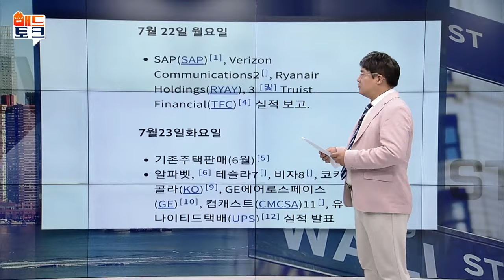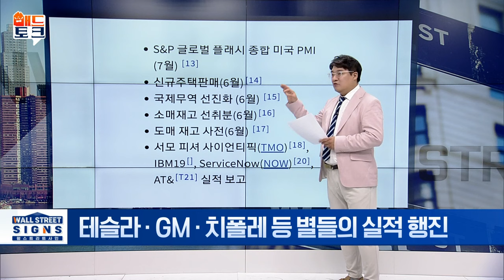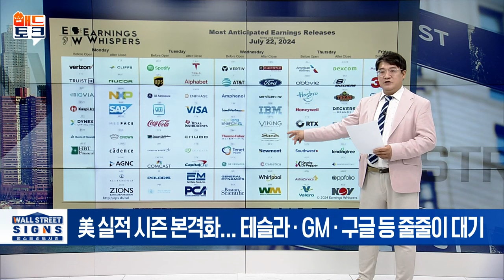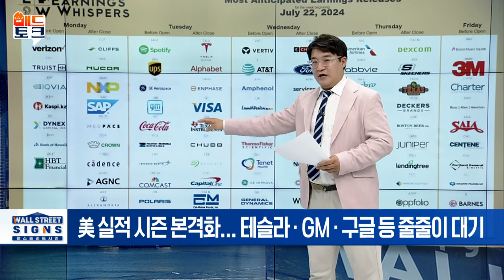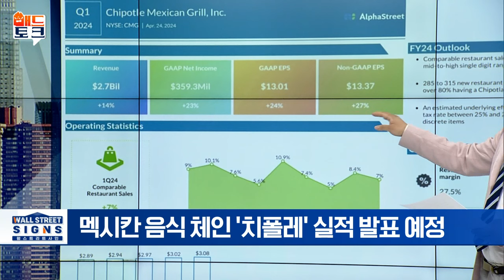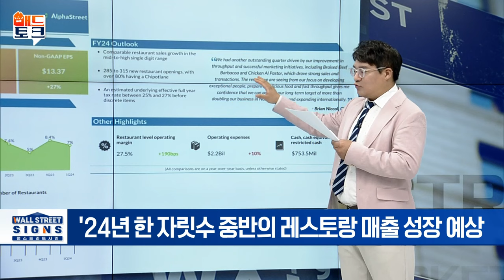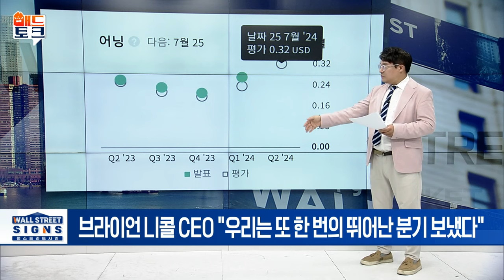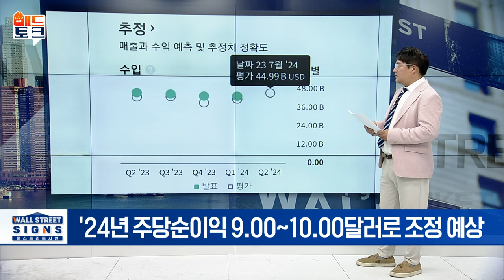이번주 호실적 기대되는 기업은 이 주식입니다 | Market Signal (20240722)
▶테슬라 · GM · 치폴레 등 별들의 실적 행진
- 멕시칸 음식 체인 '치폴레' 실적 발표 예정, 순이익 3억 930만 달러(주당 13.01달러)
-제너럴 모터스(GM) 실적 발표 예정, 순이익 29억 8천만 달러... 24.4% 증가